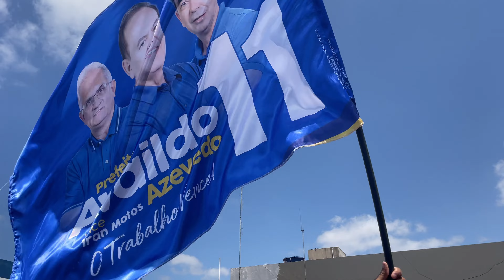A banca do pastel na feira de araruna ficou lotada de apoiadores do partido progressista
Feira de araruna todo sábado